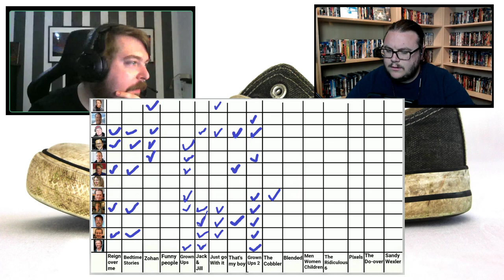The Adam Sandler Podcast. The Cobbler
At first, it actually looks like a "good Adam Sandler movie" but if you look really close, it's just another "Adam Sandler movie".